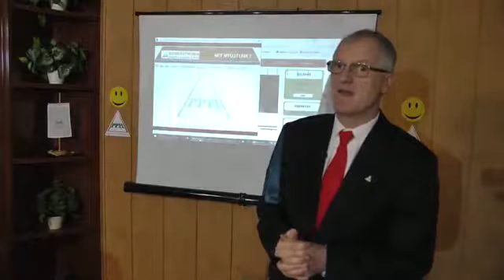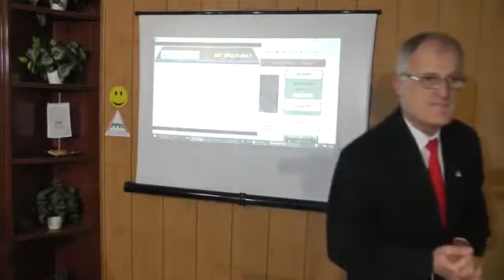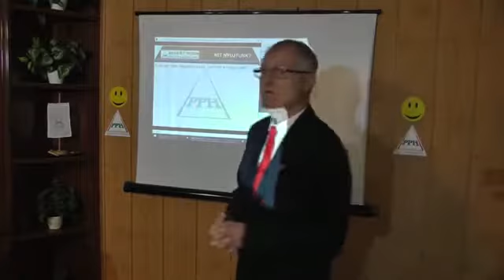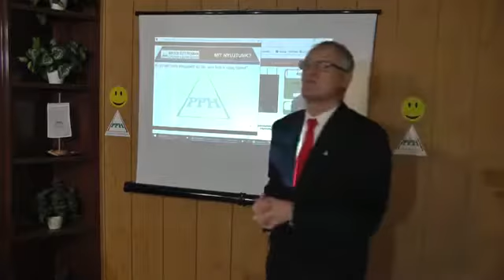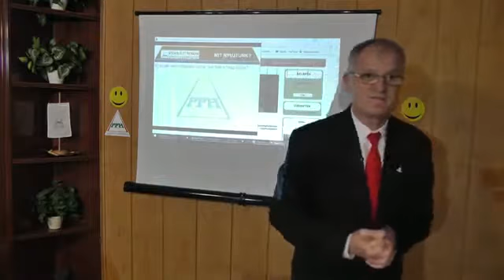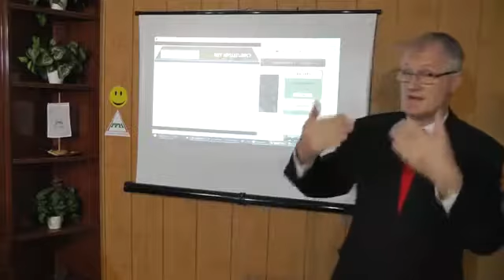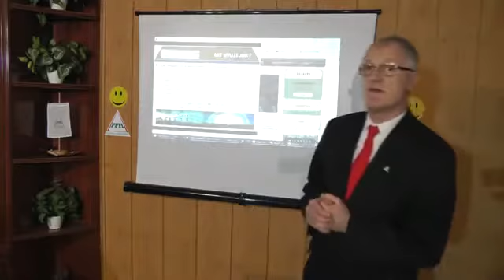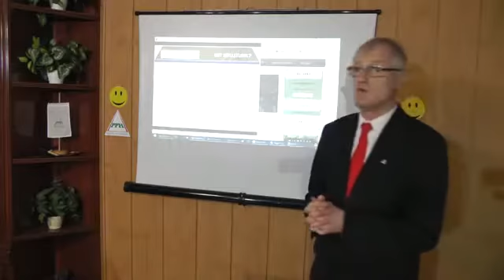Miért és meddig élsz - Szedlacsik Miklós mester-coach - Nyílt Akadémia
SZEDLACSIK MIKLÓS mester-coach, boldogság-specialista, a Nyílt Akadémia alapítója, elismert képességfejlesztő szakember, aki kihozza belőled a legtöbbet és a legjobbat.
Az ember és az élet működésével kapcsolatban nem tudsz olyat kérdezni tőle, amire ne tudná azonnal a választ, megoldást és/vagy használható módszert.